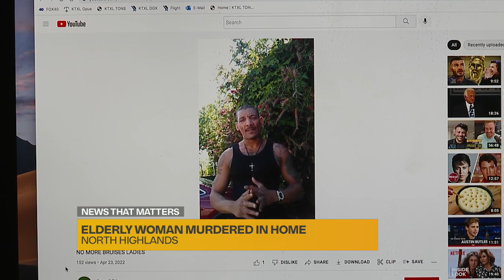Elderly woman killed in North Highlands home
The Sacramento County Sheriff's Office said a suspect was arrested on the day of the killing.